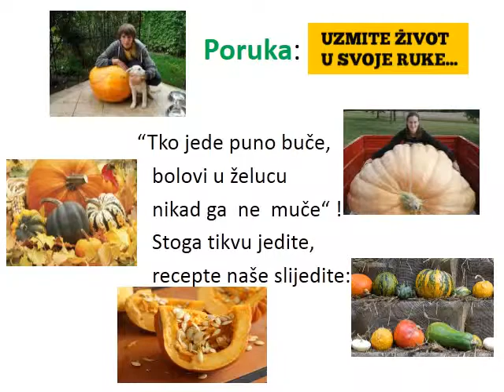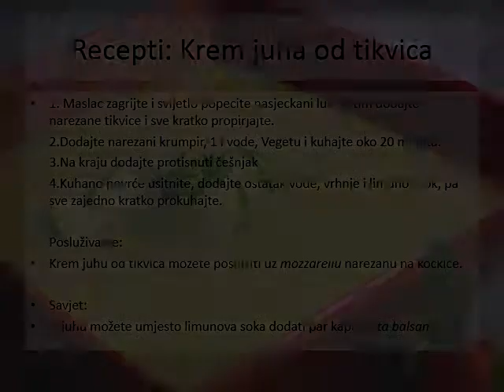OŠ Sračinec PROJEKT 7a Jelovnik tikve